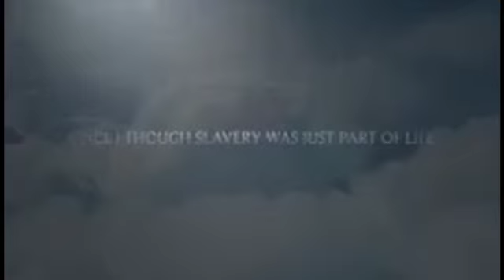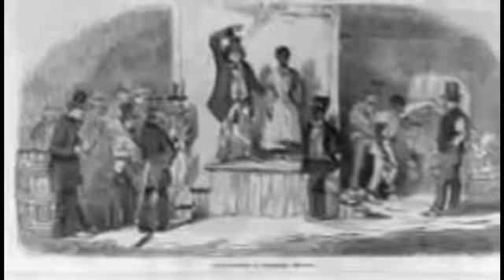Frederick Douglass Movie Trailer Series by jandefilms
Frederick Douglass Movie Trailer Series